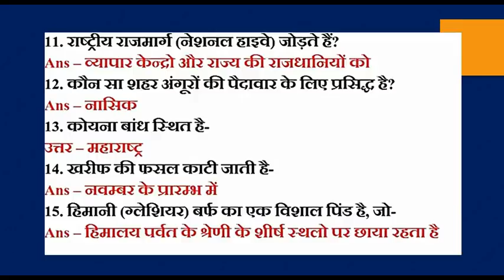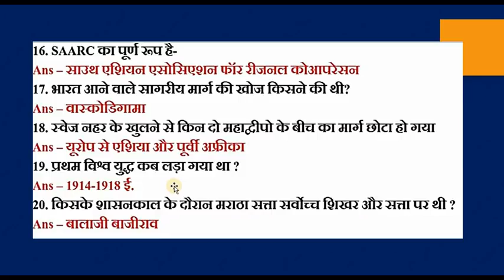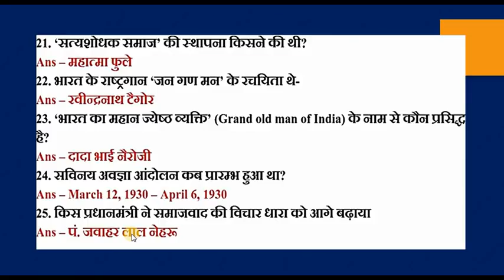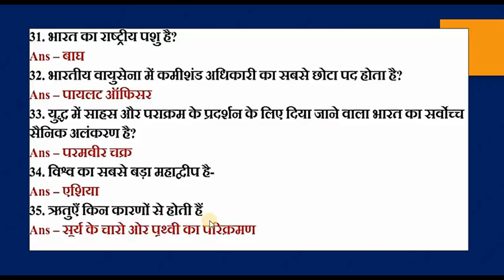Most important 1000 General Knowledge Questions and Answers GK in Hindi part 7 HIGH